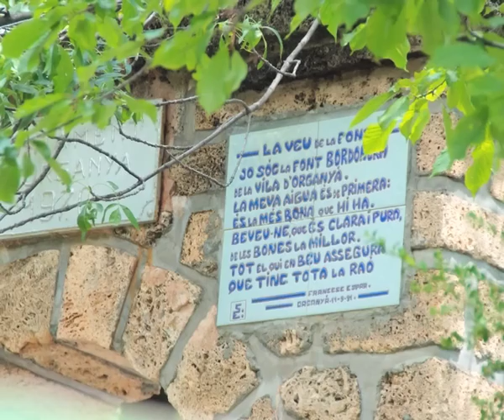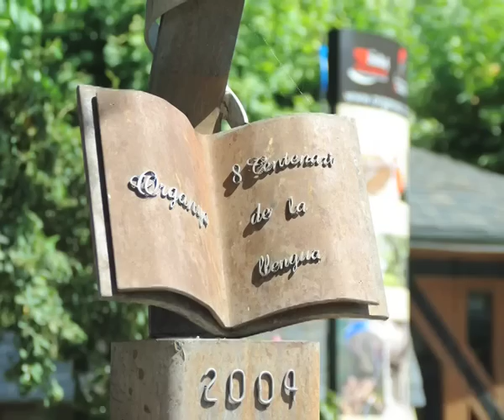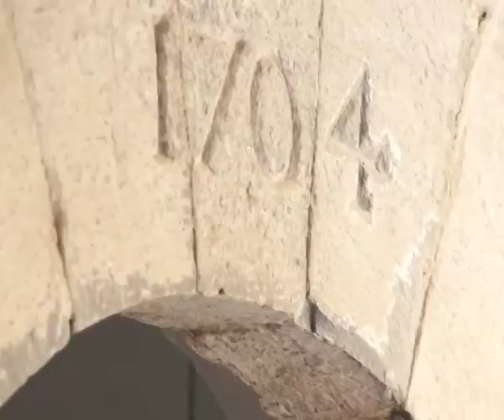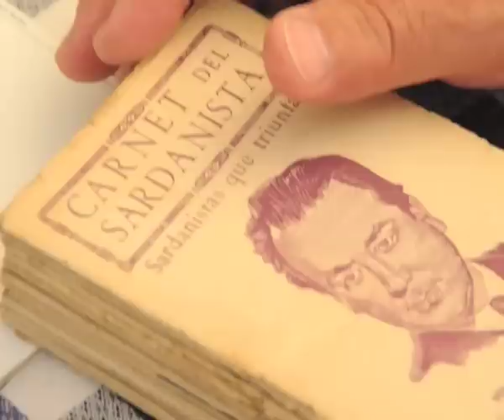Amics Obach, la sardana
Sardana de Jaume Riu i Ratera. Recull de fotos d'Organyà a càrrec de Jordi Espar